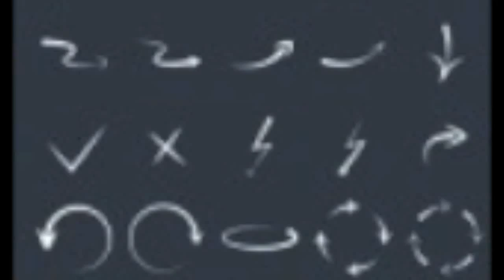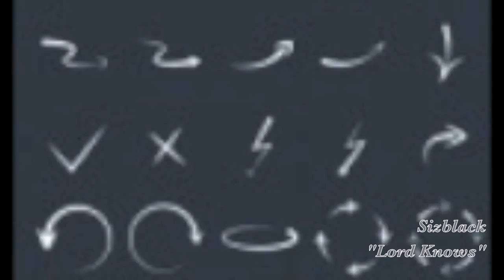Kendrick Lamar Type Beat "Lord Knows"